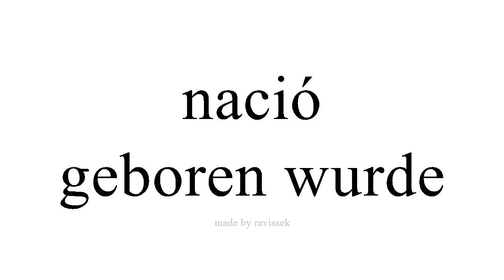Spanisch lernen geboren wurde